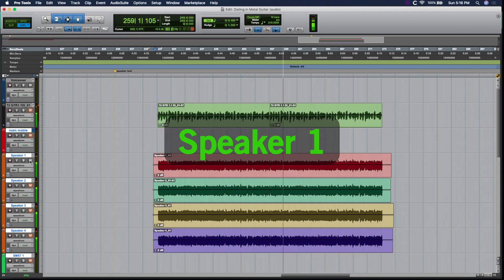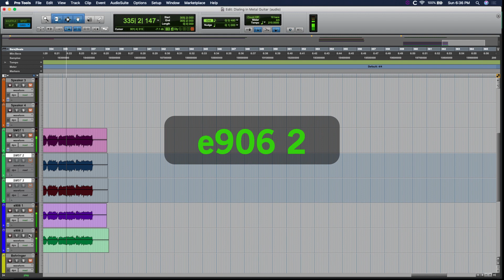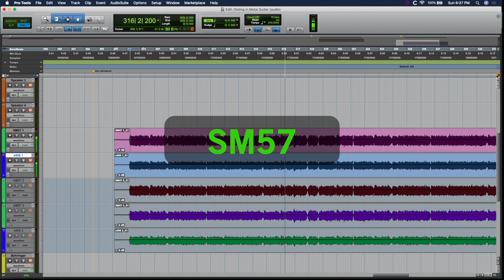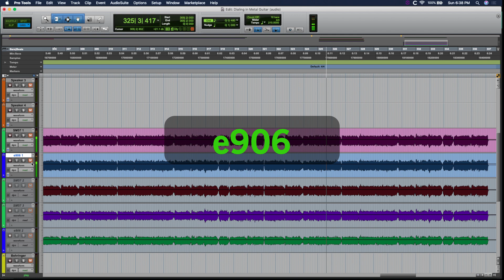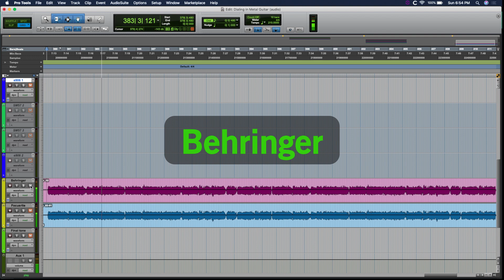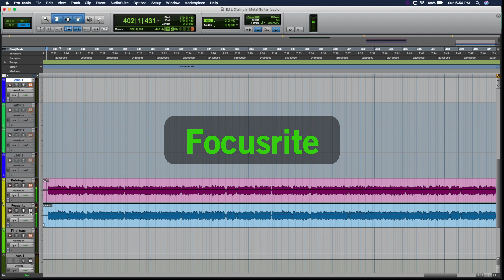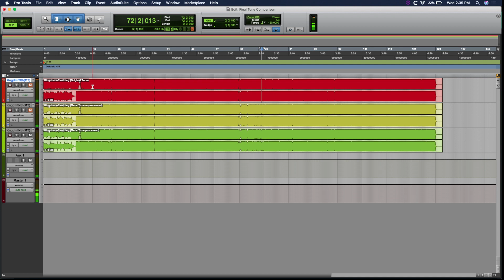How to Dial-in Perfect Metal Guitar Tones Every Time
I've seen a lot of bits and pieces of what I have here scattered throughout the internet, but there's not one place (least of all for free) that you can find all of this information in one spot. So here it is, my very in-depth look at dialing in metal guitar tones!

01:45 First Steps
03:05 Make the amp sound good in the room
13:15 Positioning the cab in the room
16:54 Choosing a speaker
21:01 Choosing a microphone
26:05 Choosing a preamp
28:45 Mic placement
31:50 Final tone comparison